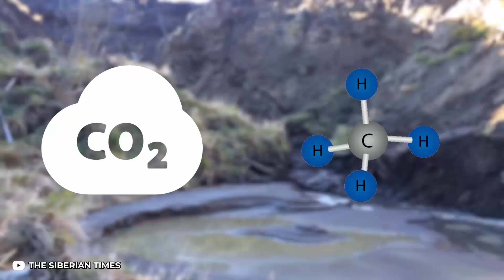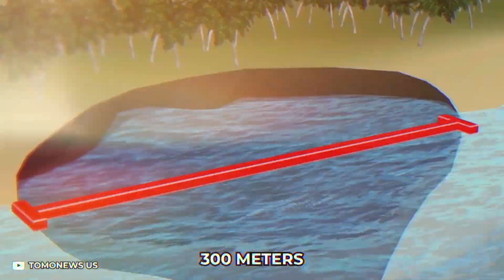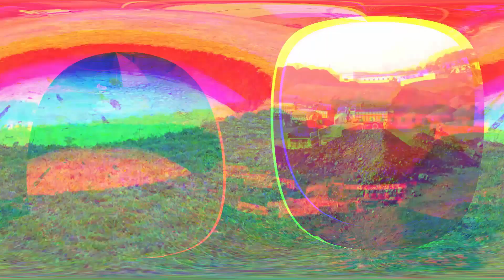Mysterious ‘Black Hole’ In The Middle Of Ocean Spotted on Google Maps Baffled The Whole World